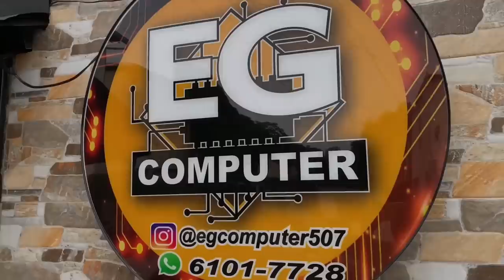MIX DE TIPICO PANAMÁ #2022 TIPICO MIX VOL.4 BY @DJ JONATHAN VIGIL ​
⚠️Leer Importante⚠️Leer Importante⚠️Leer Importante⚠️